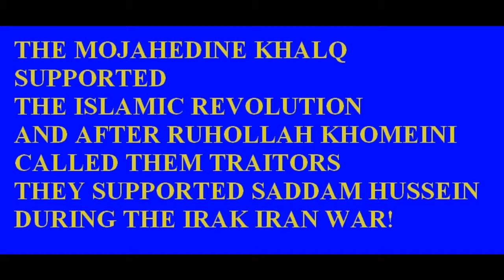Free Iran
(the videos of the Protest in Iran are from 2011)
Freedom for Iran
We Want Regime Change In Iran
We Want A Democratic, Secular, Free Iran
Human Rights for the Iranian People
Equal Rights for Women and Men
33 Years of Violence and Torture is Enough!